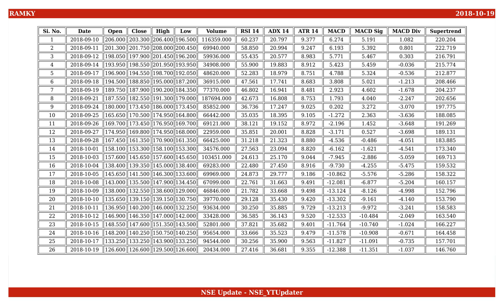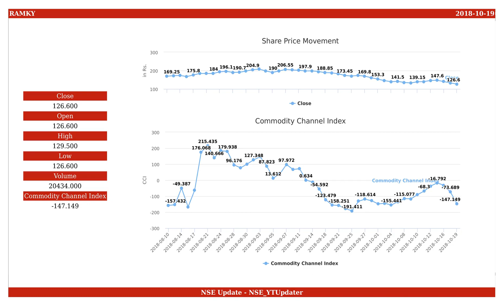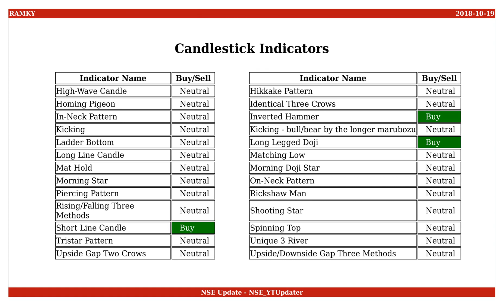Ramky Infrastructure, NSE ID - RAMKY, BSE ID - 533262 Dt. 2018-10-19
This is an educational video on technical indicators of Ramky Infrastructure as of 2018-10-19.

Few Informations on the stock are :
NSE Name : RAMKY
BSE Name : 533262
ISIN Number : INE874I01013

An Outlook on the share values are :
Open : 126.600
High : 129.500
Low : 126.600
Close : 126.600